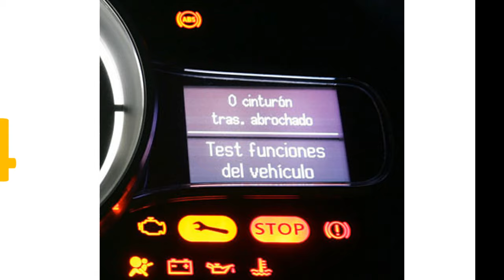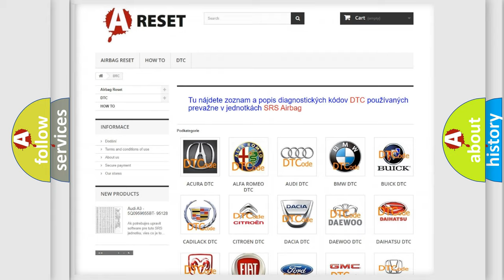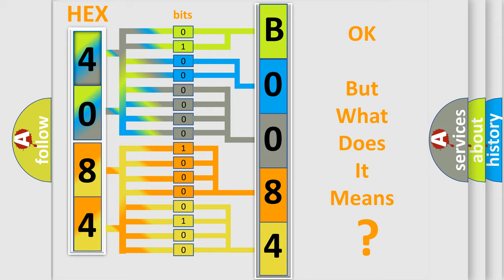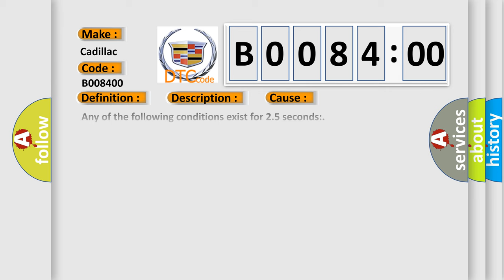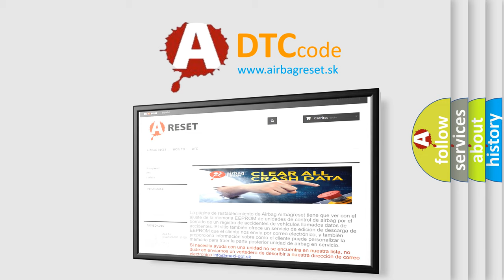DTC Cadillac B0084-00 Short Explanation